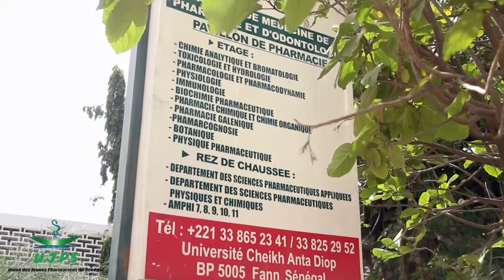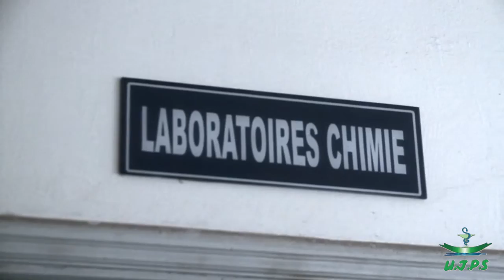Avec appui de l'UNCCIAS l'UJPS en collaboration avec la FMPO participe à la lutte contre la covid19